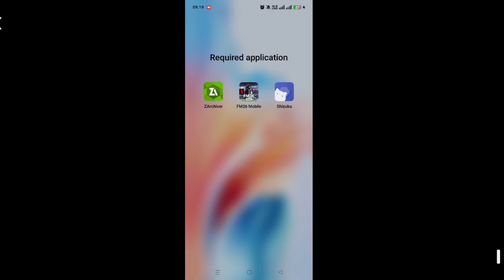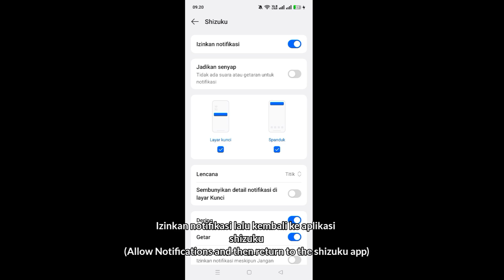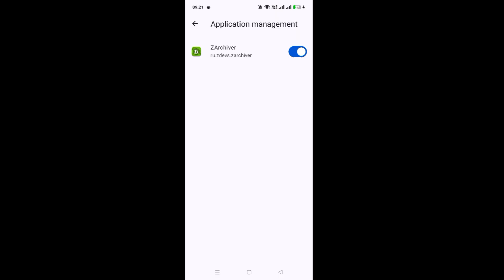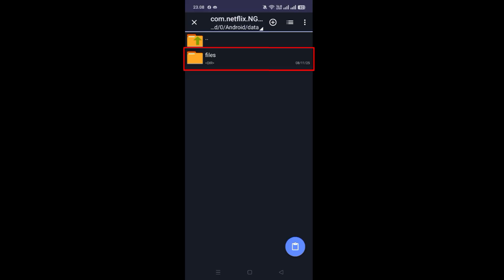FM 26 Mobile Real Name Fix Install Guide - Cara pasang Real Name Fix di Football Manager 2026 mobile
Real name Football manager 2026 mobile

QUICK GUIDE
Copy the changes.txt file into the following folder:
"Android/data/com.netflix.NGP.FootballManagerMobile/files"

⚠️ Note: For now, the game will rebuild its cache every time you enter FM26 Mobile, so you might need to wait 3-5 minutes. Hopefully, this will be fixed in a future update.

When a force close occurs after moving a changes.txt files you can reboot your Phone then open your football manager 2026 mobile.